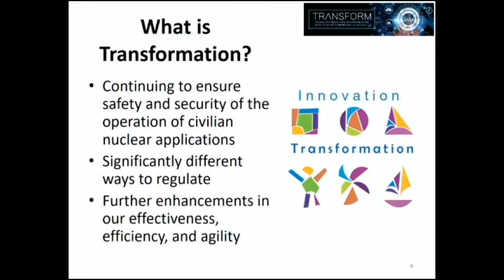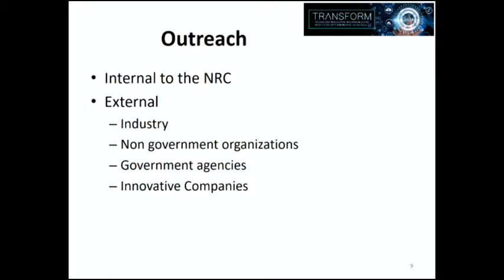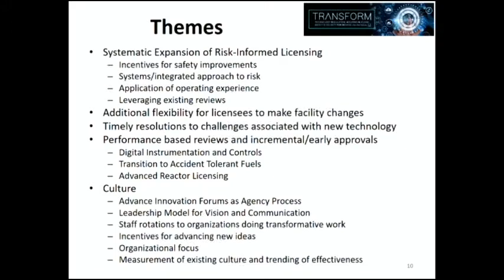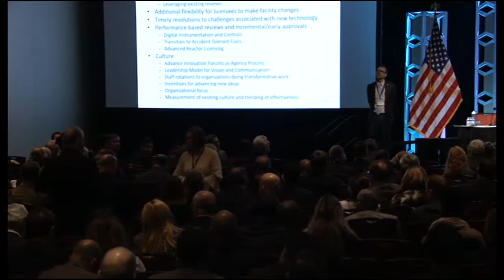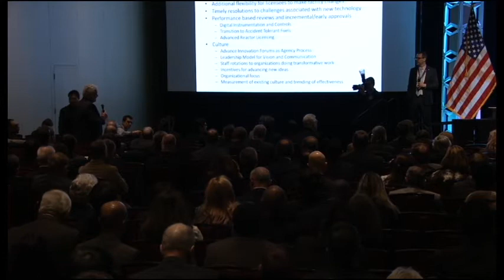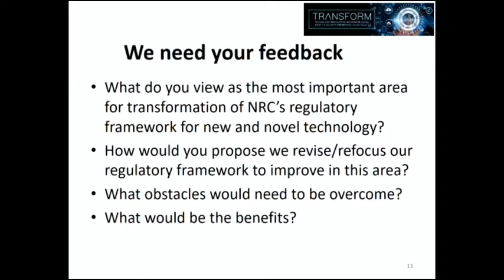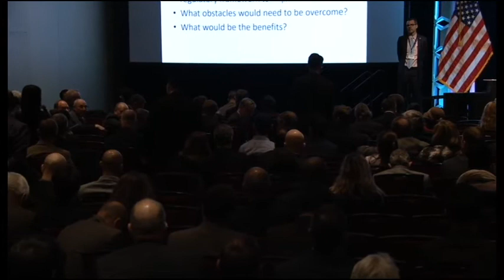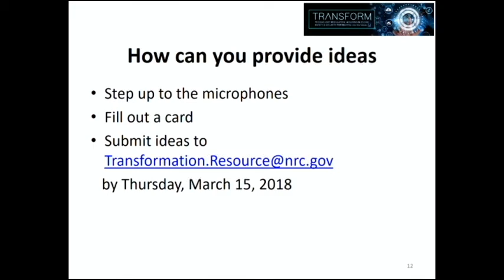RIC 2018 - Technical Session: Transformation at the NRC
The NRC, in coordination with many external and internal stakeholders, has been assessing ways of transforming its regulatory framework, culture, and infrastructure related to the regulation of developing nuclear technology.  The overall objective of this initiative is to identify potential transformative changes to further enhance our agility, efficiency, and effectiveness in accomplishing our safety and security mission.  This session will provide information on the current status and future direction of the NRC's efforts in this area, and will provide an opportunity for RIC attendees to share their perspectives on this important initiative.

SPEAKER(S):
•Welcome -  Remarks Dan Dorman, Director, Transformation Team
•Transformation at the NRC - Andrea Kock, Deputy Director,
  Transformation Team